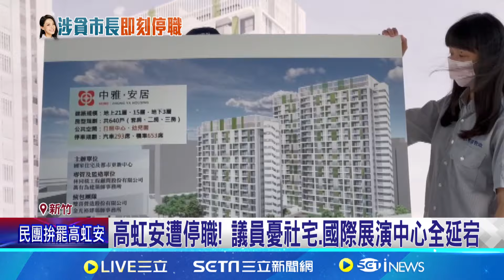高虹安 遭停職！新竹棒球場復工恐延宕｜94要賺錢